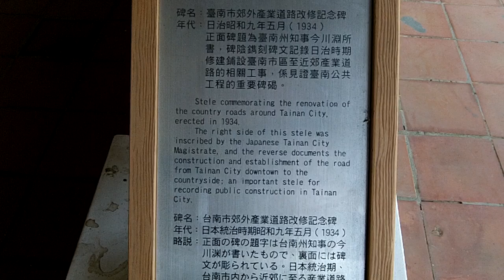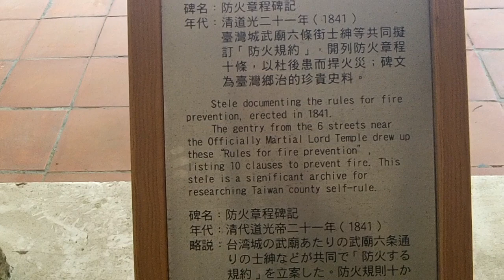Largest collection of Stele's in Taiwan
Large collection of Stele's in front of the Great South Gate, some are very old.